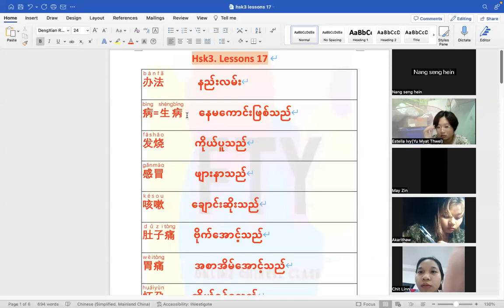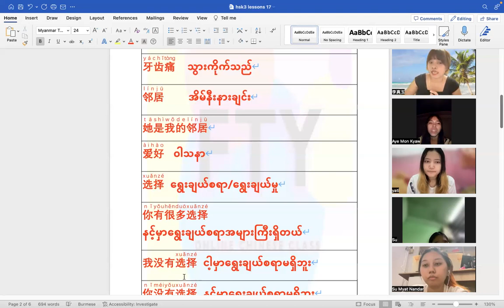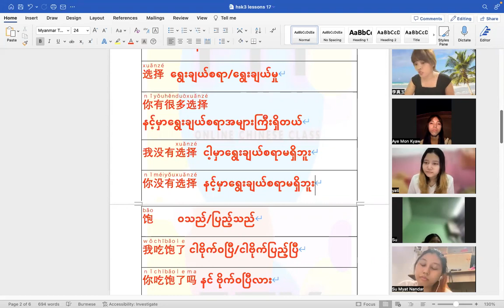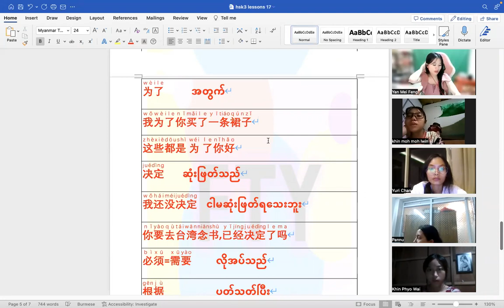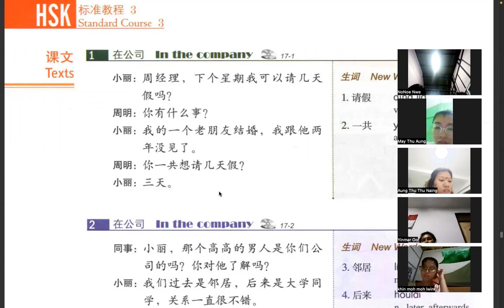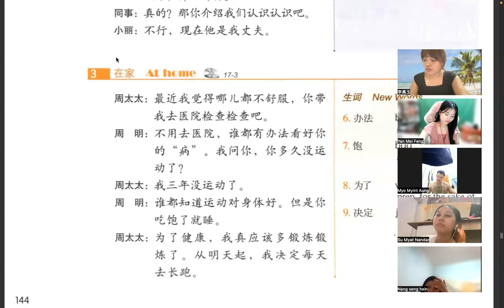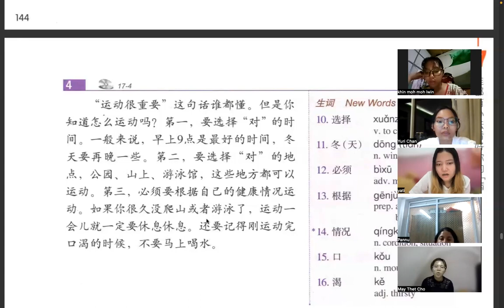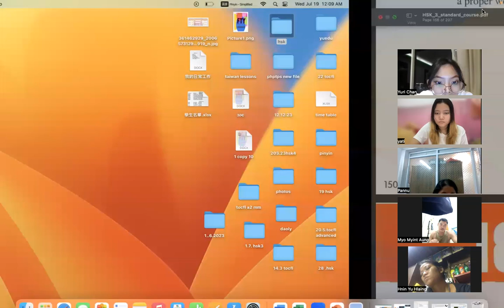Hsk3(Mon&Tues) 9:30 Pm